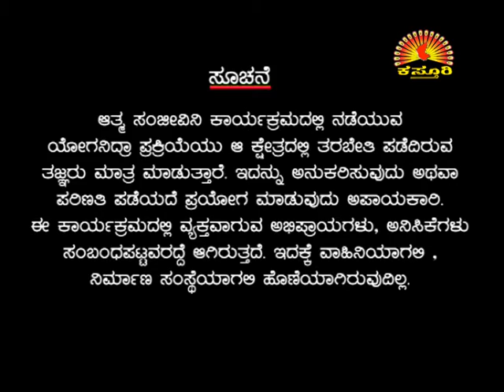Dr. MANJUNATHA SHASTRY KASTURI TV ZEE KANNADA JANMA JANMANTHARA ATHMA SANJEEVINI Epi 32 15 09 15